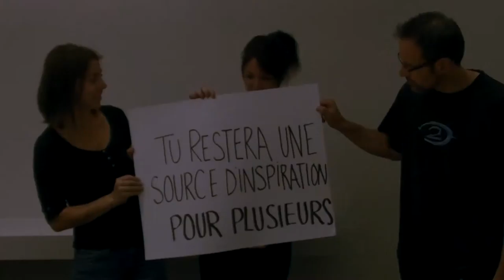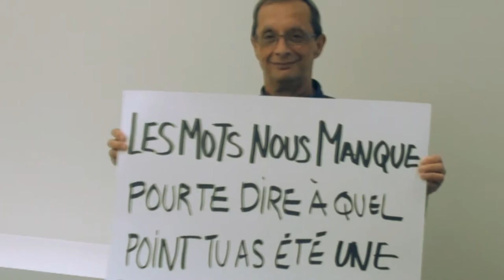Hommage - Retraite Francine